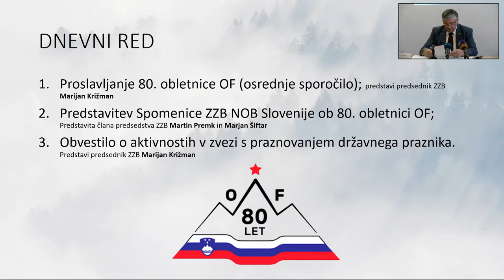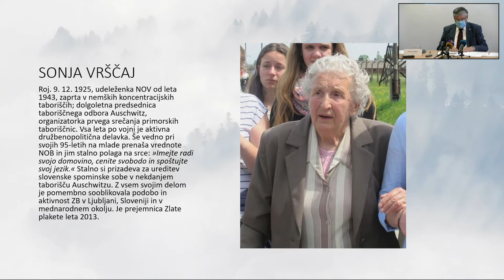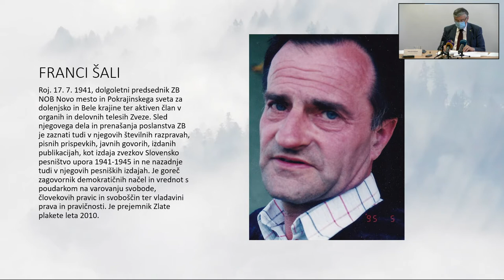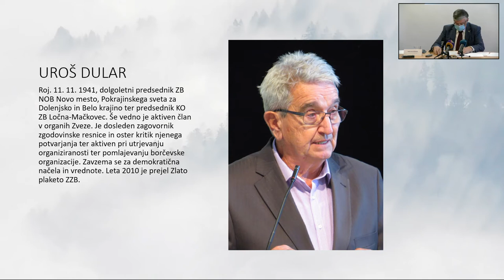Novinarska konferenca zveze borcev ob 80. obletnici OF; 23. 4. 2021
𝐍𝐨𝐯𝐢𝐧𝐚𝐫𝐬𝐤𝐚 𝐤𝐨𝐧𝐟𝐞𝐫𝐞𝐧𝐜𝐚 𝐳𝐯𝐞𝐳𝐞 𝐛𝐨𝐫𝐜𝐞𝐯 𝐨𝐛 𝟖𝟎. 𝐨𝐛𝐥𝐞𝐭𝐧𝐢𝐜𝐢 𝐎𝐅

Vodstvo Zveze združenj borcev za vrednote NOB Slovenije je na novinarski konferenci, 23. aprila 2021, predstavilo stališča in aktualno dogajanje ob 80. obletnici Osvobodilne fronte slovenskega naroda.

Predsednik Zveze borcev Marijan Križman je predstavil osrednje sporočilo obletnice, katero sestavlja slogan: »UPOR. ZMAGA. SVOBODA.« K temu je dodal, da je NOB tisti temelj, na katerem se je ustanovila samostojna in neodvisna država Slovenija.

Osrednja slovesnost zveze borcev ob dnevu upora proti okupatorju bo 26. aprila 2021 ob 20h predvajana preko Facebook kanala zveze borcev in s pomočjo lokalnih televizij. Zveza borcev namreč ni bila vključena v pripravo državne proslave ob 80. obletnici OF, katero pripravlja odbor za državne proslave. Križman je izpostavil začudenje nad odločitvijo, da bo državna proslava na Mali gori. Ocenjuje, da je lokacija državne proslave verjetno podpora predlogu novega praznika, 13. maja, ki naj bi bil posvečen dogodkom na Mali gori. S tem pa gre za poskus izpodrivanja vloge OF v boju proti okupatorjem ter negiranjem pomena NOB. Zveza borcev do tega trenutka niti ni prejela vabila na državno proslavo.

Člana predsedstva zveze borcev dr. Martin Premk in Marjan Šiftar sta predstavila Spomenico ZZB NOB Slovenije ob 80. obletnici OF, katero je pripravljala delovna skupina ter širši krog sodelavcev ZZB, sprejelo pa jo je Predsedstvo ZZB NOB Slovenije. S tem dogodkom je predstavljena javnosti in bo objavljena tudi v Svobodni besedi. Vodstvo ZZB s spomenico poziva članstvo ZZB in širšo slovensko javnost k spoštovanju temeljnih človekovih pravic in vrednot upora, svobode, solidarnosti ter enakopravnosti.

Na novinarski konferenci so bili predstavljeni tudi letošnji prejemniki najvišjega priznanja ZZB NOB Slovenije. Listino zveze prejmejo Sonja Vrščaj, dr. Ljubo Bavcon, Dušan Stefančič, Franci Šali in Uroš Dular. Svečana akademije ZZB s podelitvijo vseh priznanj bo izvedena, ko bodo razmere s Covid-19 to dopuščale.

Predsednik Marijan Križman je javnost informiral tudi o drugih dogodkih povezanih s praznovanjem 80. obletnice nastanka OF. Poleg že napovedane osrednje proslave ZZB, ki bo 26. aprila ob 20h, bo na dan praznika 27. aprila, potekal svečan poklon vodstva ZZB pri grobnici narodnih herojev (ob 9h) ter pri Vidmarjevi hiši ob 10h.

Predsednik Križman je novinarsko konferenco sklenil s pozivom k uporu, saj meni, da kratenje osnovnih človekovih pravic, zapisanih v Ustavo Republike Slovenije, presega vse meje zdravega razuma. Zato meni, da je moralna dolžnost zveze borcev, kot ene največjih organizacij sestavljenih iz skoraj 40.000 ljudi, opozoriti na stanje ter aktivirati zvezo borcev ravno zdaj, ko državi ne gre najbolje.

Novinarska konferenca
ob 80. obletnici ustanovitve Osvobodilne fronte slovenskega naroda

petek, 23. aprila 2021, ob 10. uri v sejni sobi ZZB NOB Slovenije,
Einspielerjeva 6 (2. nadstropje), Ljubljana.

1.Proslavljanje 80. obletnice OF (osrednje sporočilo)
2. Predstavitev Spomenice ZZB NOB Slovenije ob 80. obletnici OF
3. Obvestilo o aktivnostih v zvezi s praznovanjem državnega praznika